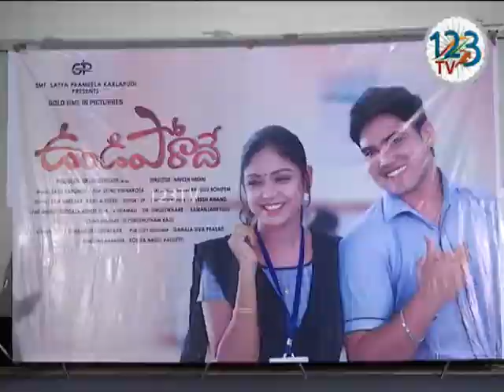Undiporadhey Movie Trailer Launch